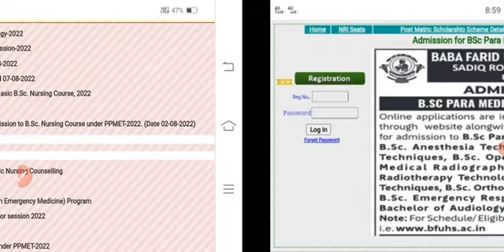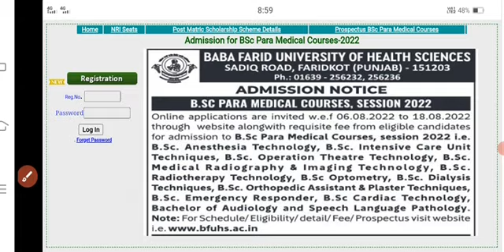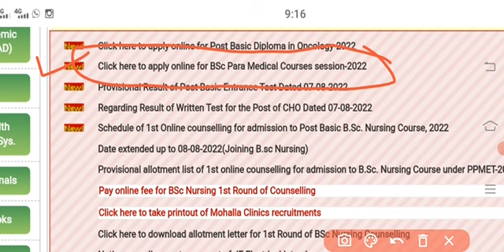ਬਾਬਾ ਫਰੀਦ ਯੂਨੀਵਰਸਿਟੀ ਨਵੀਂ ਭਰਤੀ 2022|Bfuhs new recruitment portal open|bfuhs new update|Drme